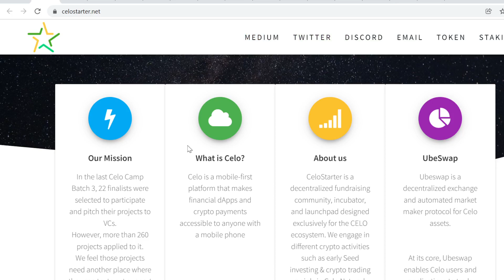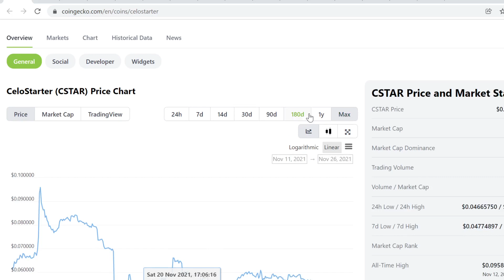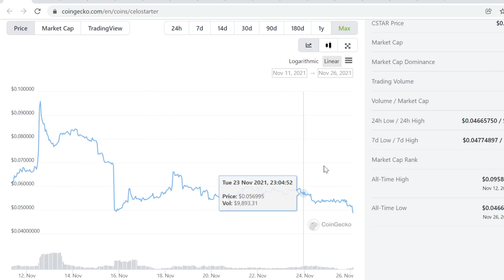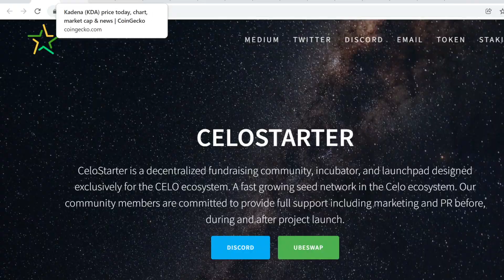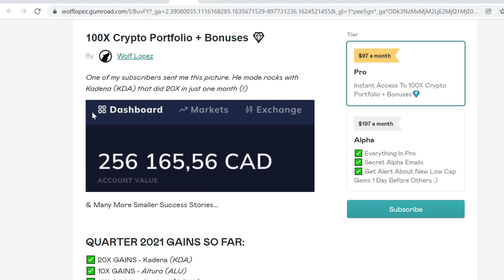CeloStarter (CSTAR) Price Prediction 2021 December